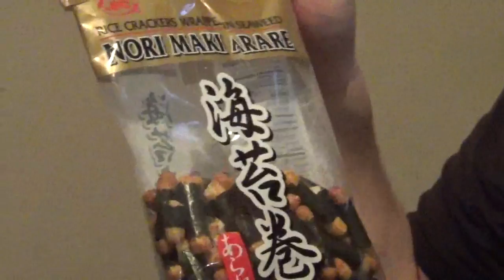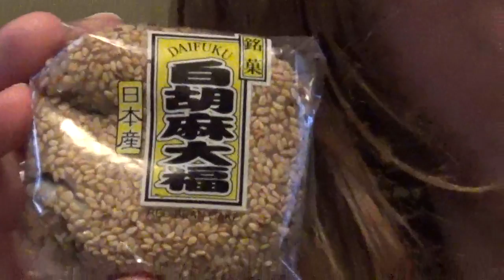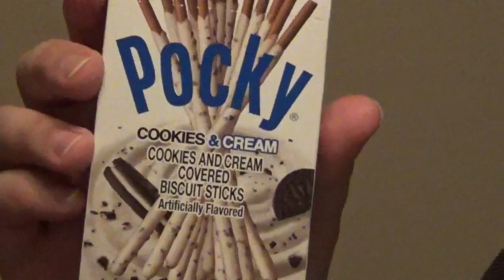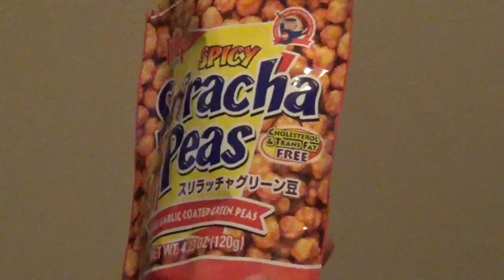StructuralPotato Challenge: Asian Snacks (Sponcered)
TheAngryFoxLady wanted to see our reactions to some of her new products. Well FoxMage and ShadowDancerBrony were ready for the challenge with Sarahnobyl, TheAngryFoxLady, and Guest adding their own two cents.

Goodbye Sarahnobyl, good luck in New Orleans!

Products include:
Koriyama Cheesecake - StructrualPotato approved
Hapi Snacks Crazy Mix - StructrualPotato acceptable
Melon Pan - StructrualPotato approved
Nori Maki Arare (Seaweed Rice Cracker) - StructrualPotato NOT approved (does not mix with beer)
Hapi Spicy Sriracha Peas - StructrualPotato does not recommend a seaweed chaser.